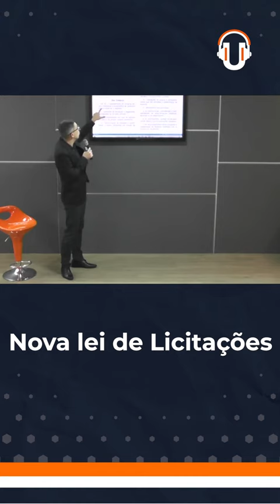Compras Públicas na Nova Lei de Licitações!